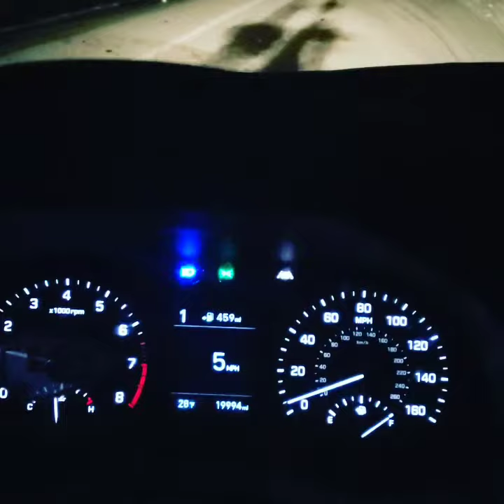how to drive in snow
testing out the tuscons snow capability in seattle